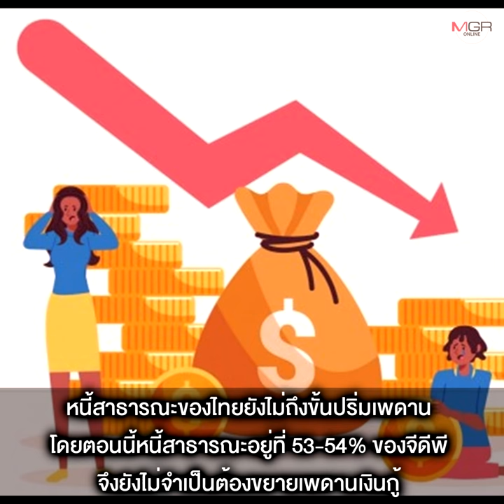ทางรอด “บิ๊กตู่” จัดอันดับใช้เงินให้ถูกทาง เร่งจ้างงาน-ดูแล SME ไม่ต้องปรับเพดานหนี้!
10/06/2021 ทางรอด “บิ๊กตู่” จัดอันดับใช้เงินให้ถูกทาง เร่งจ้างงาน-ดูแล SME ไม่ต้องปรับเพดานหนี้!
นักเศรษฐศาสตร์ชี้ยังไม่จำเป็นต้องขยายเพดานหนี้สาธารณะให้สูงกว่า 60% ของจีดีพี เชื่อเงินกู้ที่มีเพียงพอต่อการฟื้นฟูเศรษฐกิจ “ผศ.ดร.ธนวรรธน์” มั่นใจ หลังปูพรมฉีดวัคซีน เริ่มแผนภูเก็ตแซนด์บ็อกซ์ เศรษฐกิจจะเริ่มฟื้น จี้รัฐเร่งใช้งบเพื่อการจ้างงาน-พัฒนาโครงสร้างพื้นฐาน ด้าน “ผศ.ดร.ณดา” ติงรัฐบาลต้องลำดับความสำคัญของการใช้งบ ดูแลสาธารสุข กระตุ้นเศรษฐกิจ ต่อลมหายใจให้ SME และชะลอการจัดซื้ออาวุธ ขณะที่ล่าสุด รัฐบาลอัดงบ 2.2 พันล้าน จ้างงาน 1 หมื่นอัตรา